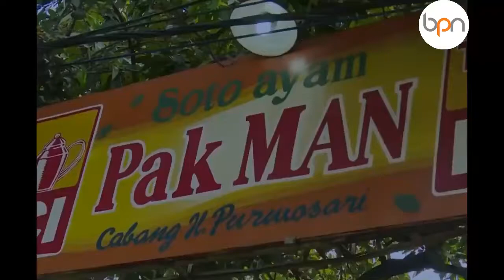Tonton Video saat Jokowi Makan di Warung Soto Pak Man, Reaksinya pada Warga Sekitar